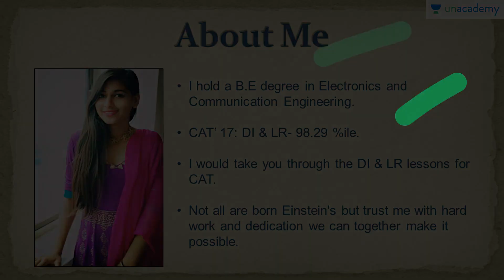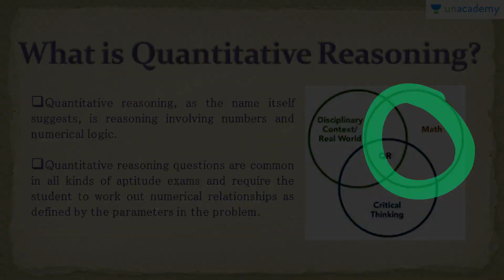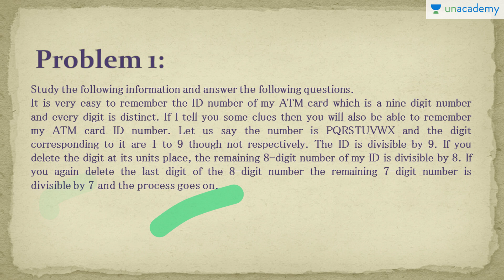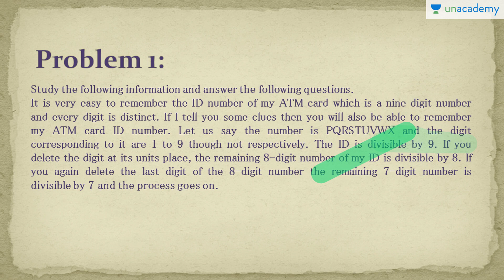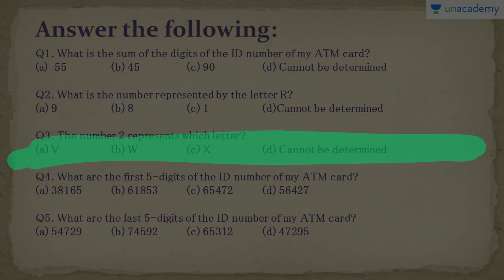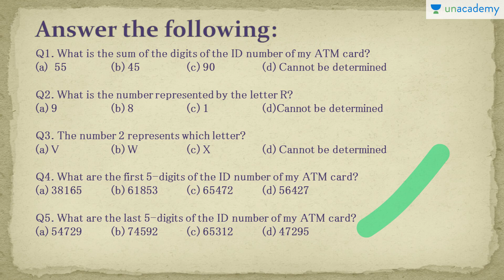Set Problems on Quantitative Reasoning-3: Logical Reasoning for CAT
Checkout our latest offerings
Want to explore all the courses by Riya Agarwal?

Worried about Logical Reasoning for CAT 2018? Watch this lesson by Riya Agarwal, on the Set Problems on Quantitative Reasoning, under Logical Reasoning for CAT 2018. This lesson provides a crash course for LRDI and questions related to the same in CAT.
Must watch to master Logical Reasoning for CAT 2018.

Set Problems on Quantitative Reasoning-3: Logical Reasoning for CAT - Unacademy